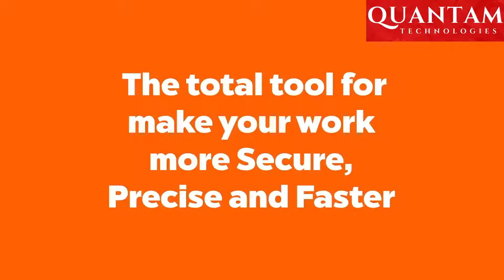Awesome Tools You Need To Have Home Now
Magic Wrench

Weed snacher